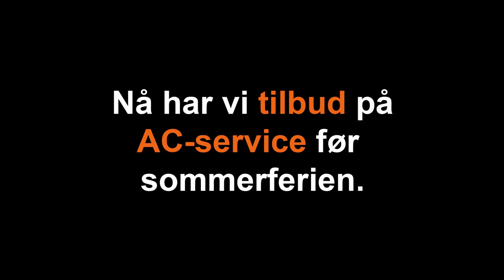FixBil Åsane har holdt åpent et år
Produsert av RUCK.no